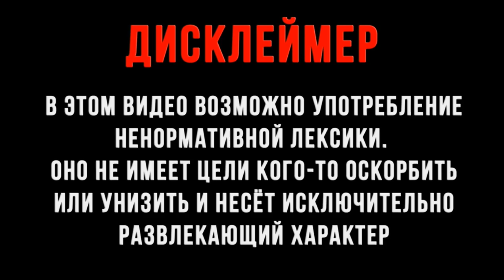МОРГЕНШТЕРН-ЖУЛИК И МРАЗЬ?